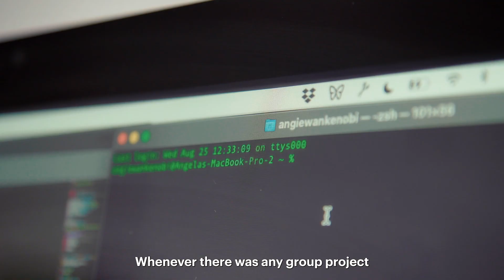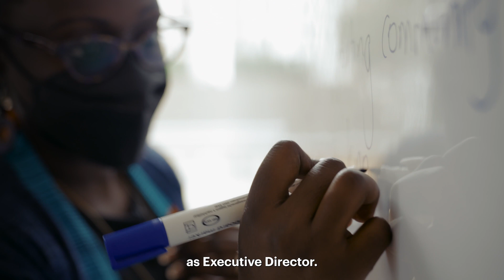Ushahidi: The Innovators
Laureate: Ushahidi
Presented by NetApp

Angela grew up in Nairobi, Kenya, studying information technology as one of the few women in her classes. While in college, there was an important election that people knew had been rigged, and a group of technologists created a platform for people to anonymously send messages about what was happening around them. Angela joined this platform, Ushahidi, as a junior software developer and eventually worked her way up to executive director.

Music Licensing Sync ID MB01HZUZIHSWB7B